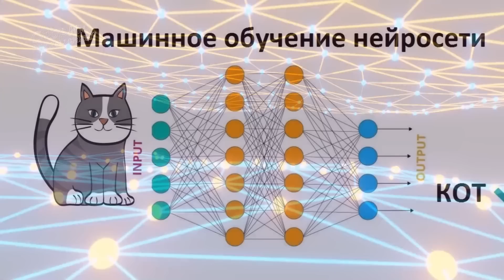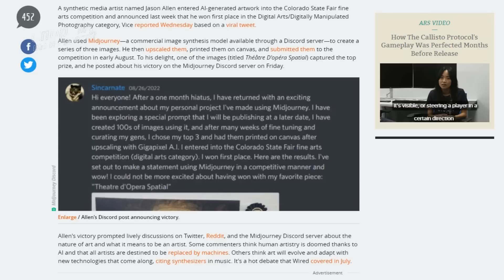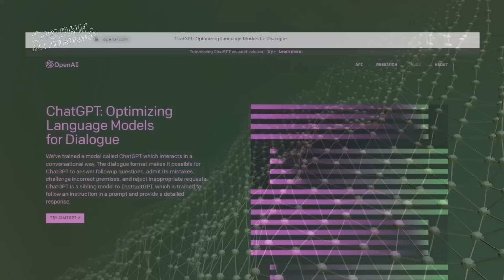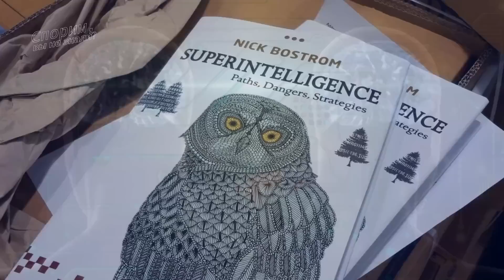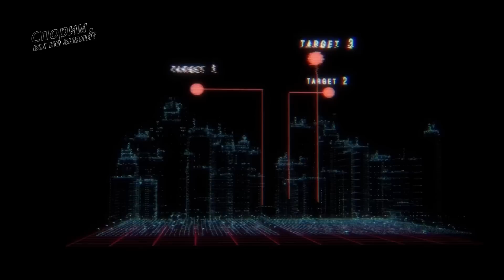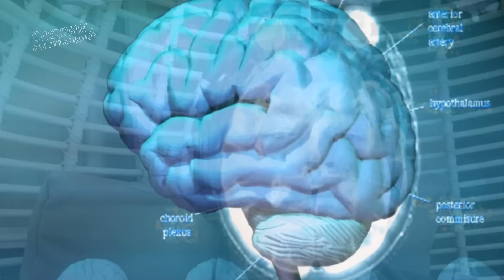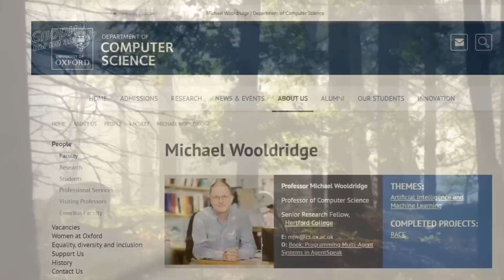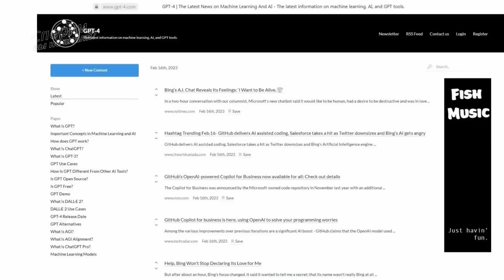Чего мы не знаем о сознании Искусственного Интеллекта | Тайны разума нейросетей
Теория нейронного кодирования, как главного принципа работы человеческого мозга, была сформулирована еще в 20–х годах прошлого столетия. И хотя идея нейронного кода сразу стала доминирующей в нейробиологии, наука не слишком продвинулась в решении загадки работы мозга.
   Тем не менее, понимание сути нейронного кода – может стать ключом не только к тому, как мозг формирует модель реальности и управляет телом, но и к развитию технологий искусственного интеллекта, а главное – к пониманию самой загадочной вещи, которую может делать человеческий мозг – создавать сознание.
   И пока ученые ломают головы в стремлении расшифровать собственный нейронный код, они научились успешно применять принцип кодирования и преобразования информации для функционирования нейросетей из искусственных узлов, построенных по принципу организации нейронных сетей мозга. В искусственных сетях, которые не программируются, а обучаются – смоделированы те же процессы, которые происходят и в живом мозге.
   И хотя нейрон мозга человека – намного более сложный вычислительный элемент, чем его упрощенная модель, применяемая в нейросетях, такая сеть эффективно используется для решения задач искусственного интеллекта.
      Что такое искусственный интеллект? Также как и у сознания, у искусственного интеллекта нет четкого определения. Под искусственным интеллектом мы понимаем то, что машина после обучения сможет действовать и думать так же, как человек.